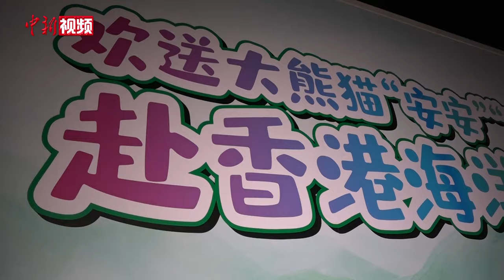大熊猫“安安”“可可”正式出发赴港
9月26日凌晨3时03分，大熊猫“安安”“可可”从中国大熊猫保护研究中心都江堰基地出发，正式启程前往香港，定居香港海洋公园。从都江堰到机场的路程，大熊猫将乘坐特制转运车，行程路线尽量保持通畅，减少急停的情况。从成都到香港，大熊猫“安安”“可可”将在空中飞行三小时左右。
据悉，抵达香港后，“安安”“可可”还需经过一个月的隔离检疫和一段时间的适应期才能与公众见面。